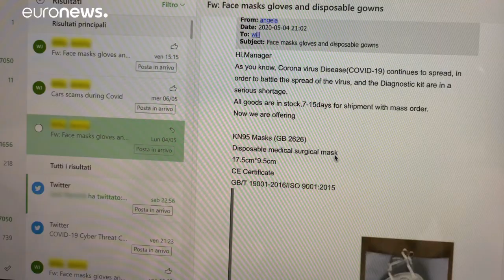OLAF-Bericht 2020: Kampf den Coronavirus-Kriminellen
Die Anti-Korruptionsbehörde OLAF steht seit dem vorigen Jahr vor einer neuen Herausforderung: Neben dem Kampf gegen traditionelle Betrugsfälle musste sie auch gegen Kriminelle tätig werden, die sich die Pandemie zu Nutze machten.